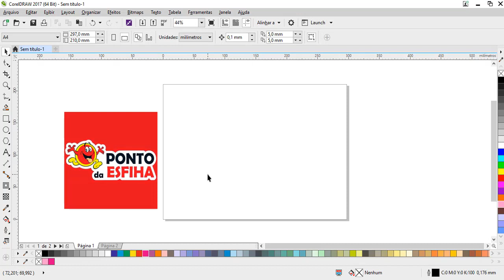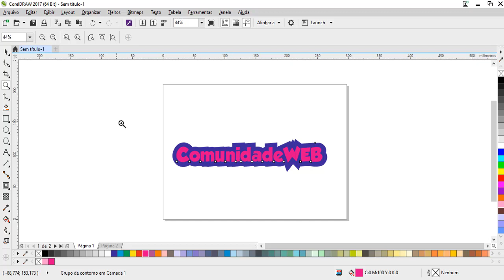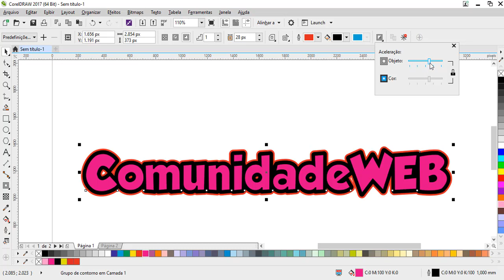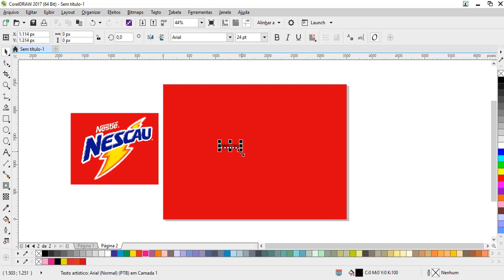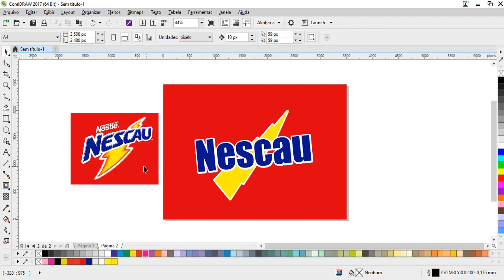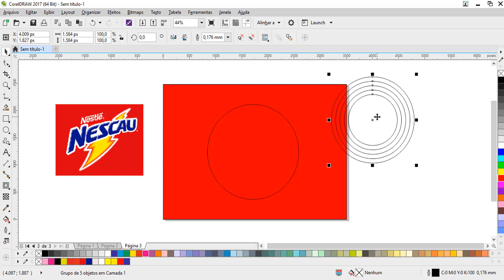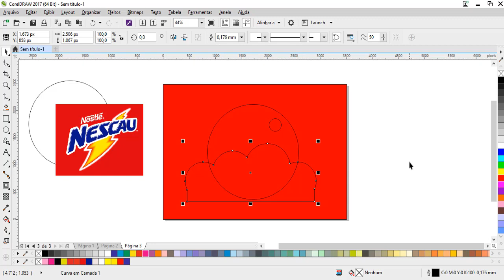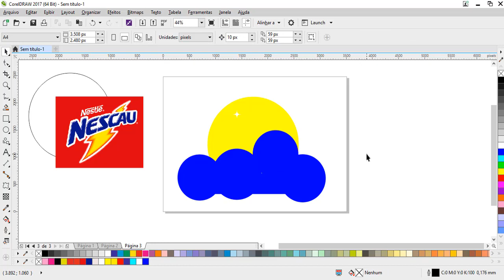Curso de Corel Draw para Iniciantes Completo - Aula 10 Como fazer deslocamento de contorno no Corel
Nessa aula do curso de corel draw gratuito você aprender a trabalhar com a ferramenta contorno que nada mais é do que um deslocamento.
Com essa ferramenta você tem infinitas possiblidades de criação e durante as aulas irão passar umas imagens de produtos reais que aplicam essa ferramentas em seus trabalhos.